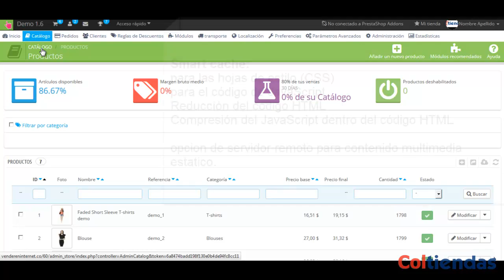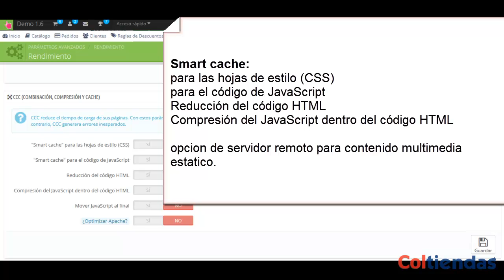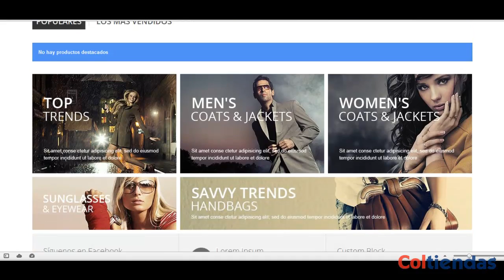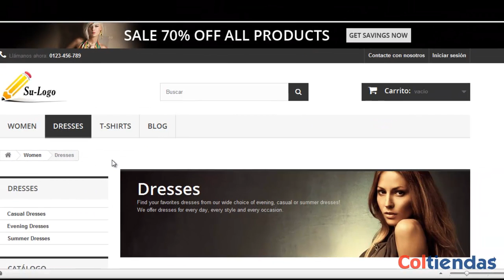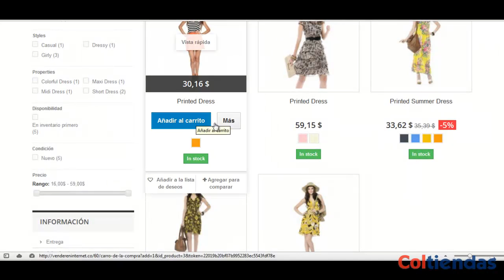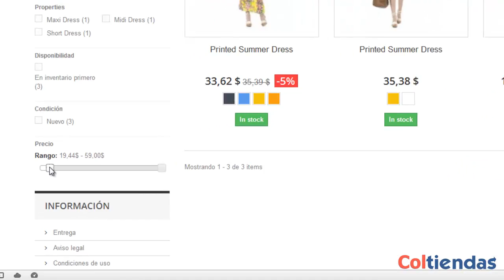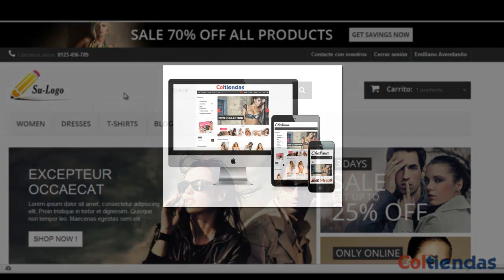Diseño de Tiendas Virtuales para Dispositivos Móviles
para ver el demo ir a:
Explicación sobre las bondades de la nueva versión 1.6 de Presta-Shop orientada 100% a dispositivos móbiles.